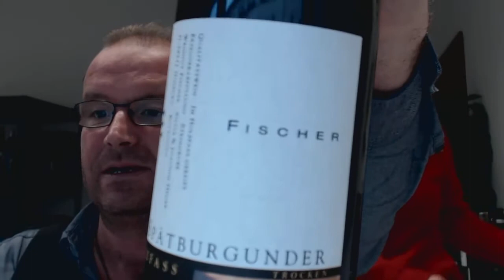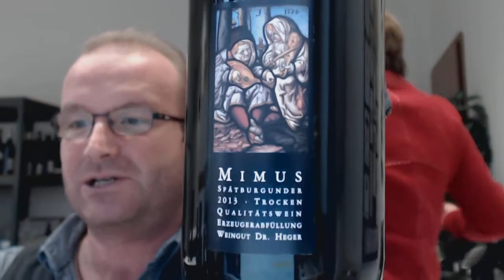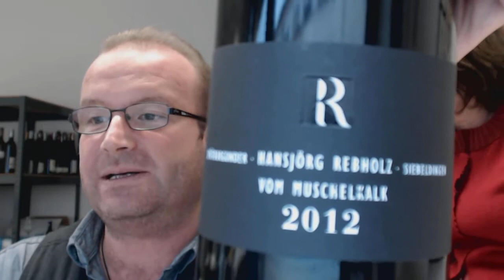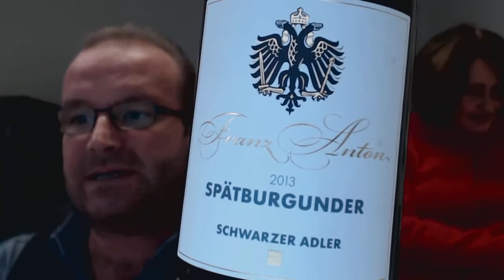Grosses Gewächs, die Proben 2015, Teil 13.1: Spätbburgunder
Anja Barocha und Marcus Hofschuster verkosten Spätburgunder von Rebholz, von Winning, Keller - Schwarzer Adler, Dr. Heger ud Dr. Fischer, darunter nicht ausschließlich Grosse Gewächse.